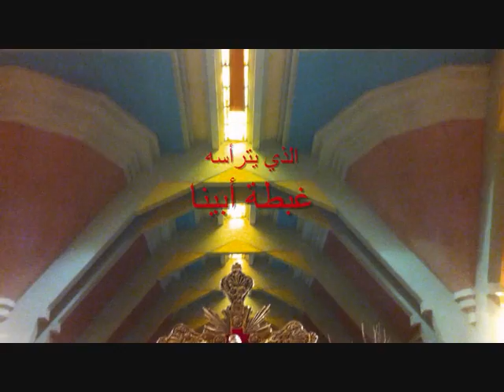البطريرك مار بشارة بطرس الراعيMontreal Mai 2012 , By Dr Joe Said